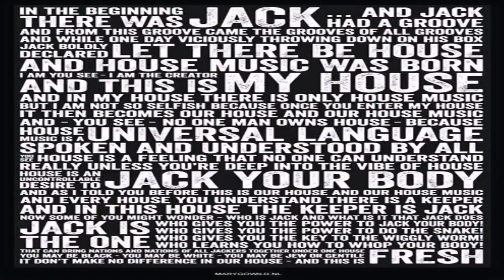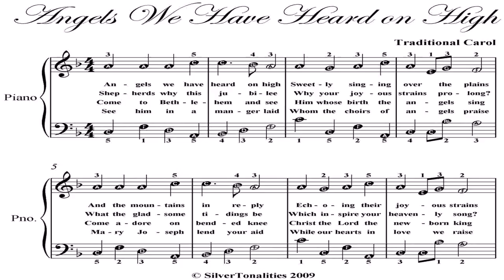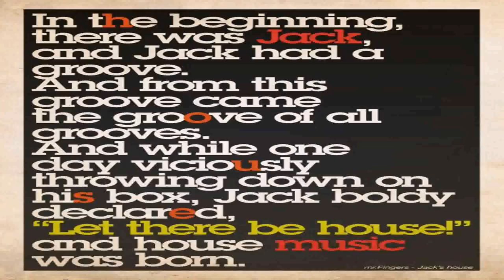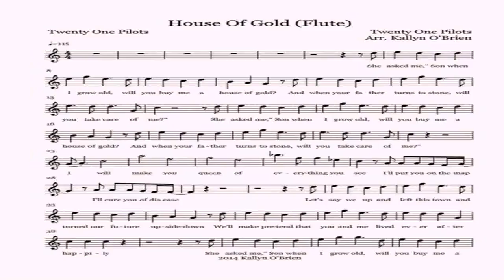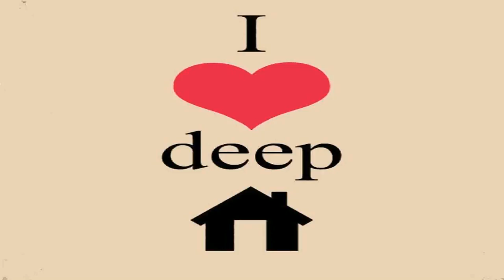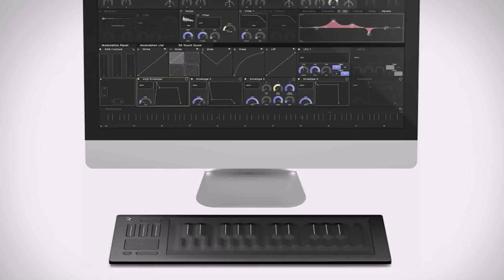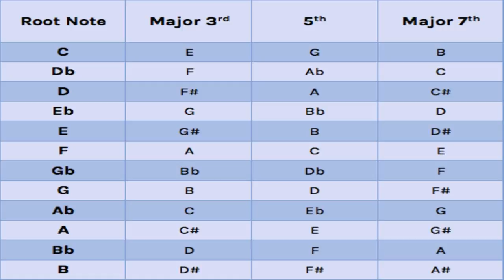Style House Music Keyboard (see description) (see description)